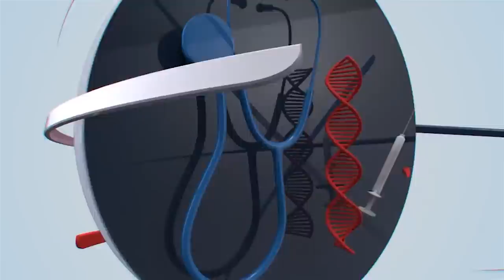പരാജയകാരണം വെളിപ്പെടുത്തി പിസി ജോർജ്ജ്; തത്വമയി ന്യൂസ് കൂടിക്കാഴ്ചയിൽ .... | PC George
പരാജയകാരണം വെളിപ്പെടുത്തി പിസി ജോർജ്ജ്; തത്വമയി ന്യൂസ് കൂടിക്കാഴ്ചയിൽ | PC George | Koodikazhcha